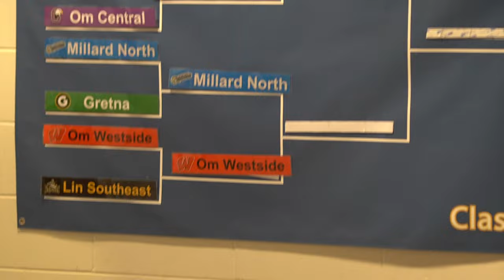"LAST CHANCE" Omaha Central (State Documentary 2)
By : Anthony Kellogg Jr